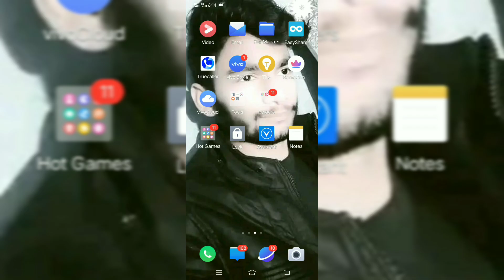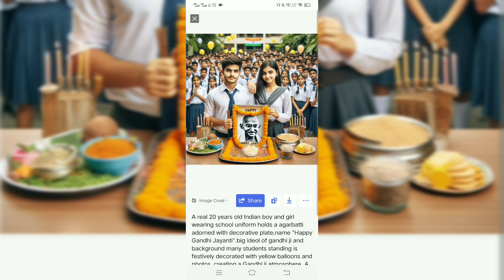Gandhi Jayanti Ai Photo Editing | Happy Gandhi Jayanti Ai Photo Editing | Bing Ai imege creator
🔴 PROMPT~Prompt aapko video mein daal diye hai isliye video ko full watch kare

gandhi jayanti name photo editing
gandhi jayanti ai photo editing
how to create mahatma gandhi jyanti ai photo editing
gandhi jayanti photo editing
mahatma gandhi jayanti ai photo editing
gandhi jayanti reels editing
deepak creations
microsoft bing ai image generator
gandhi ji cake cutting ai photo editing
gandhi jayanti name video editing
new gandhi photo editing
styles gandhi photo editing
picsart gandhi photo editing
viral ai photo editing
gandhi jayanti image generator
sachdeva saab editing
mahatma gandhi
mahatma gandhi ai
mahatma gandhi photo
mahatma gandhi edit
ai
gandhi jayanti ai photo editing kaise kare mobile se
gandhi jayanti
mahatma gandhi ai photo
bing creator
2 october gandhi jayanti image
good tech
create images with bing image creator tool
2 october new trending image
mahatma gandhi jayanti 2 october video editing 2024
gandhi jayanti video editing 2024
bing image creator gandhi jayanti wala images
randing ai photo editing |bing ai images
how to create mahatma gandhi jyanti ai photo editing | tranding ai photo editing |bing ai images
ideogram prompts
ideogram ai how to use
ideogram ai free
ideogram ai prompts
ideogram tutorial
ideogram ai image generator
ideogram ai tutorial
ideogram
ideogram ai
ideogram ai photo editing
2 october viral image creator
mahatma gandhi jayanti poster kaise banaen || mahatma gandhi poster banner kaise banaen
image creator trending video
microsoft bing image creator account kaise banaye
gandhi jayanti ai images
gandhi jayanti ai images editing
viral gandhi jayanti image
gandhi jayanti ai image editing|bing ai image editing|get one click||

Desclaimer :-